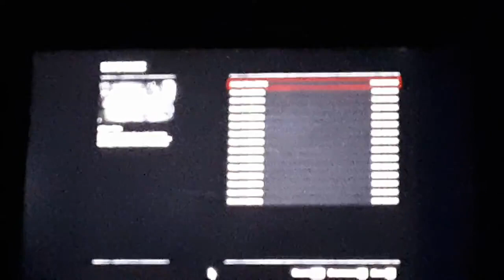Red Dead Redemption 2 PS4 1899 2018 HD Roger Clark Arthur Morgan Walkthrough Part 13 Razeen Natha